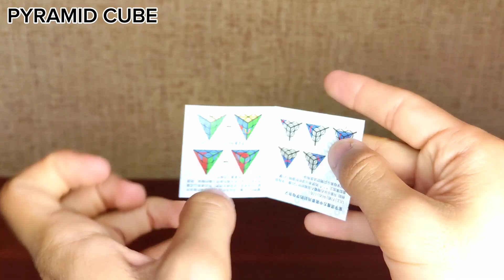UNBOXING RUBIK'S CUBE/PART 1